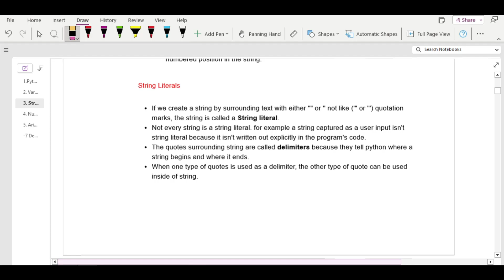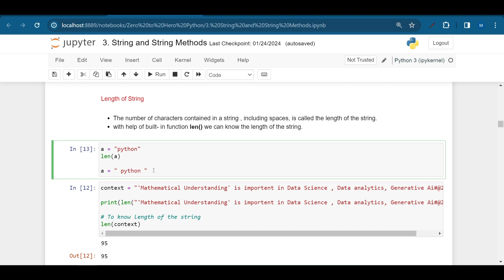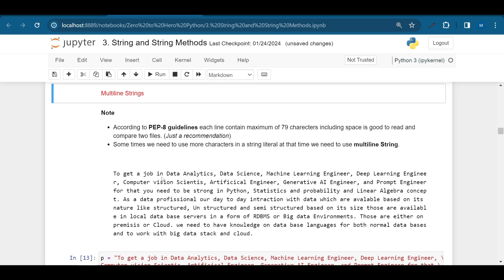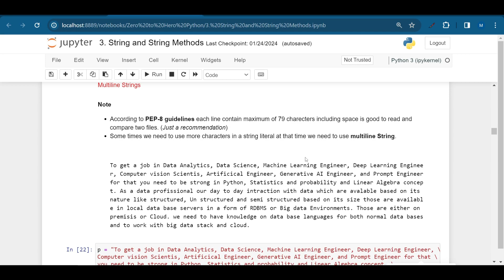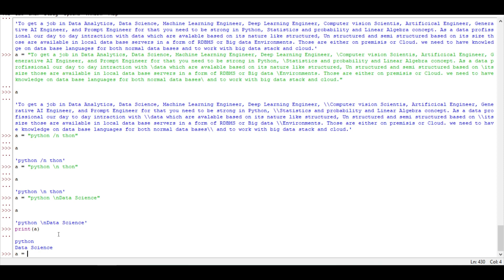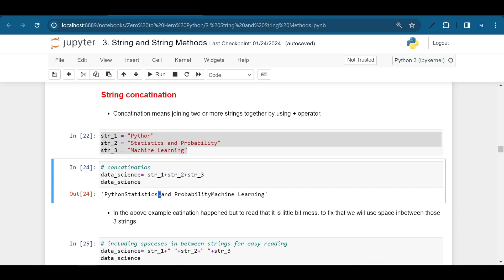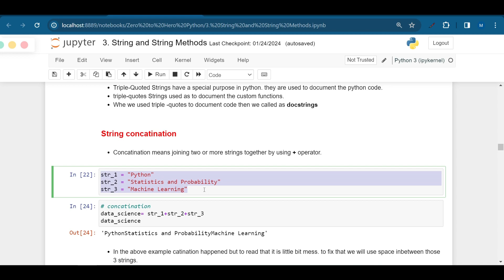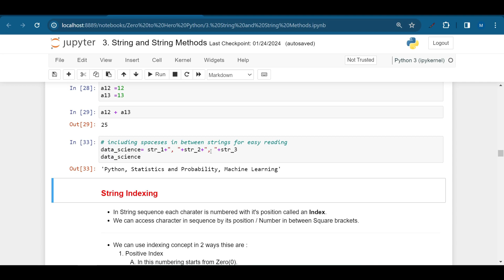Class - 4 | String Len() & Multiline Strings & String Concatenation in Python | Skill Bunk 🚀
🚀Welcome to Skill Bunk! In this class, we'll dive into multiline strings in Python. Whether you're a beginner or looking to brush up your skills, this tutorial will help you understand string length and multiline strings in Python with ease. Join us as we explore this fundamental concept and enhance your Python programming knowledge.

👍 Join us at Skill Bunk 🚀 for an immersive learning experience in Python programming! తెలుగులో నేర్చుకుందాం రండి..

🎓 Whether you're new to programming or looking to refresh your skills, this video is your gateway to mastering Python for data science. Join us on Skill Bunk as we equip you with the tools and knowledge needed to unlock insights from data and embark on exciting data science projects.

🌟 Exciting Announcement! 🌟

Are you ready to explore the cutting-edge intersection of data science and generative AI? Join us for our brand-new course, "Data Science with Generative AI," starting on March 8th, 2024!

In this course, you'll dive deep into the fascinating world of generative artificial intelligence and its applications in data science. From generating realistic images to creating music and even text, generative AI is revolutionizing how we interact with data and unleash creativity.

📅 Course Start Date: March 8th, 2024

Join a community of enthusiastic learners and embark on a journey to master data science with generative AI. Whether you're a seasoned data scientist or just starting your journey, this course offers a unique opportunity to stay ahead in the rapidly evolving field of AI and data science.

Don't miss out on this incredible opportunity to level up your skills and explore the limitless possibilities of data science and generative AI. Mark your calendars and get ready to unleash your creativity with us!